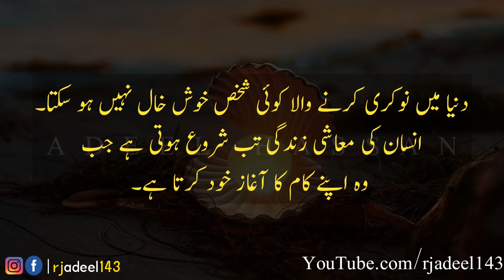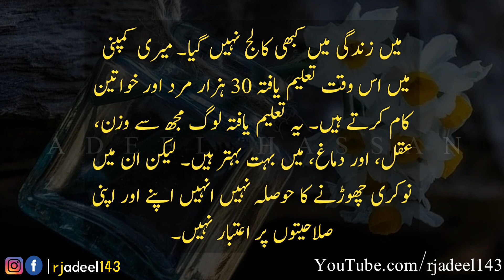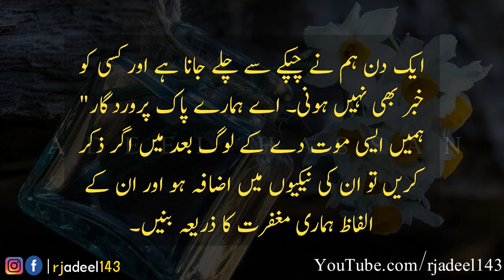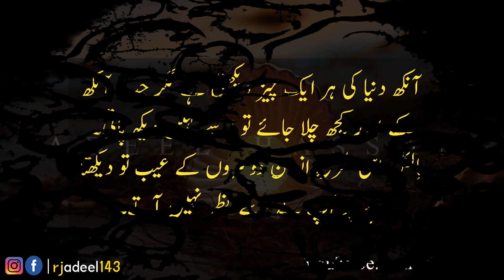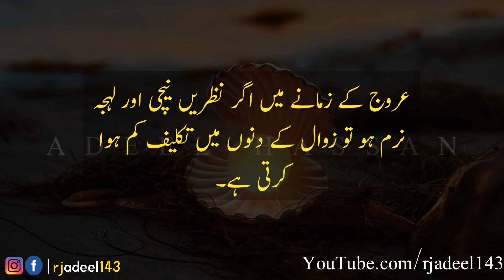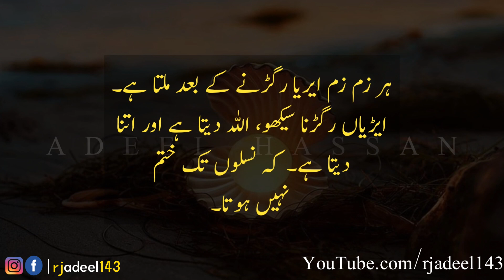Ager Tum Izzat Aur Sakoon Chahty Ho Tu Is Jagah Kabi Mat Jana | Urdu Aqwal E Zareen | Quotes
OR
Simply Click On The Given Link